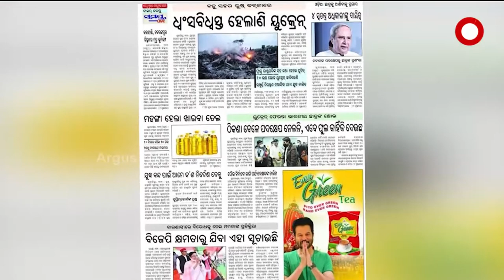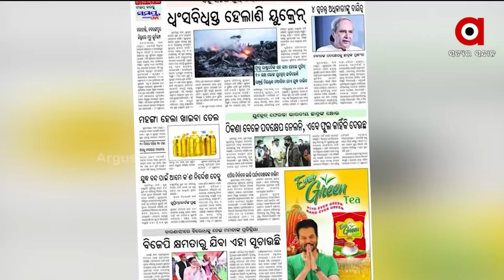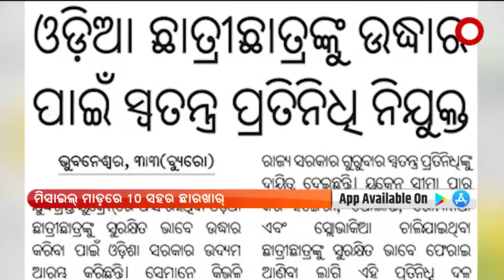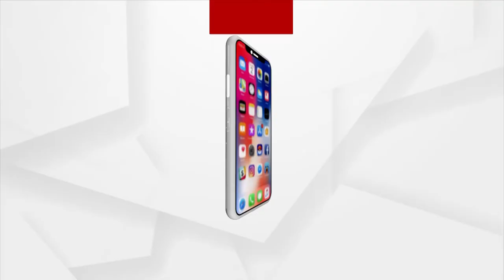SatejaSakala | 4 Mar 2022 | Argus News